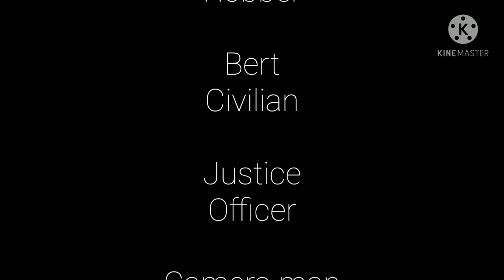The Civilians Wallet | A silent film by my family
This is a school project on silent movies.
The robber tries to steal a wallet but the officer catches him.